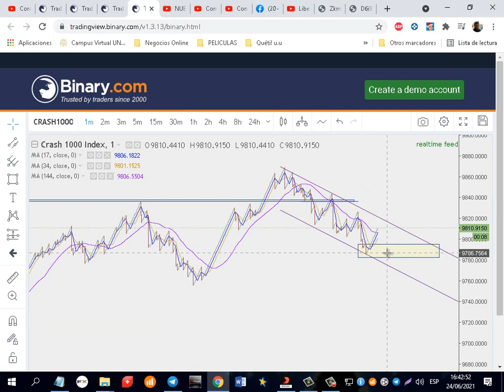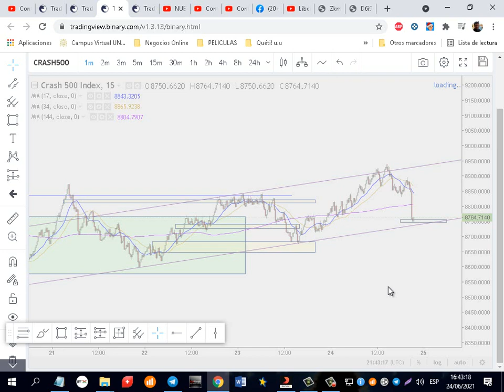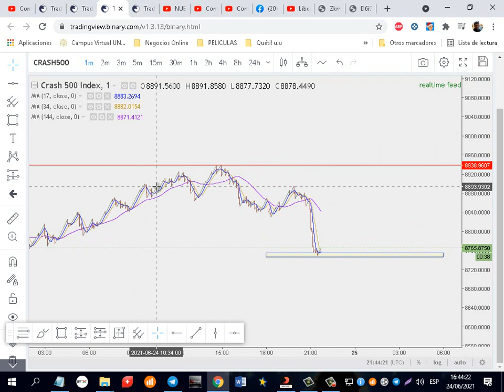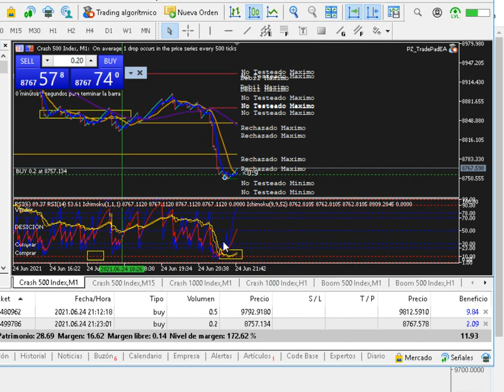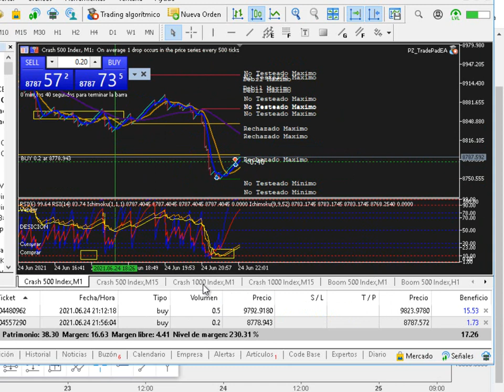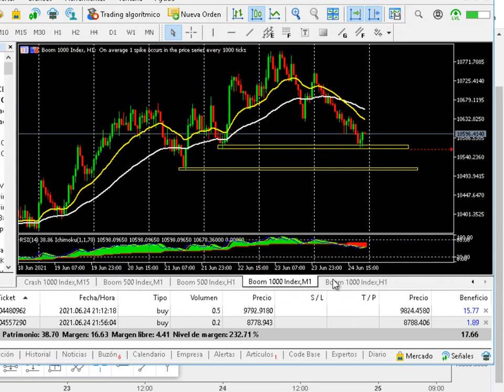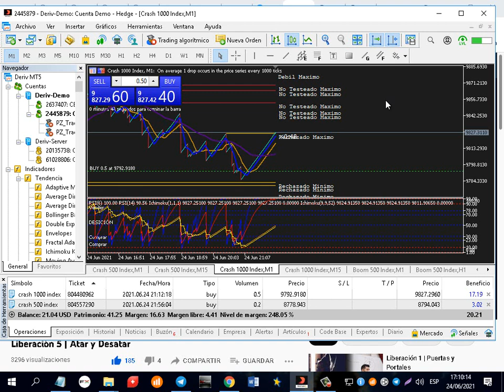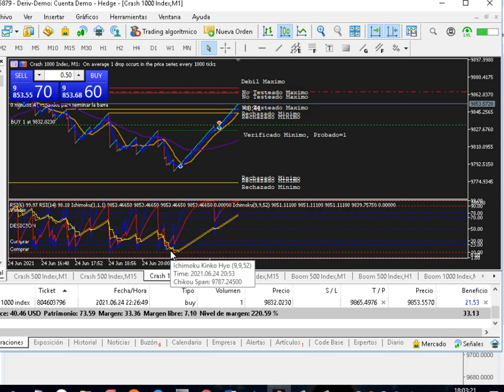CONTRA SPIKE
Otra alternativa para operar el Boom y Crash, es operar contra el SPIKE , encontrando una tendencia favorable a las velas pequeñas, llamadas Velas TREND